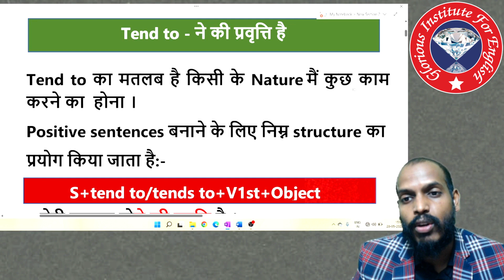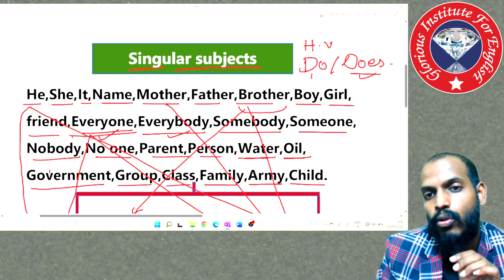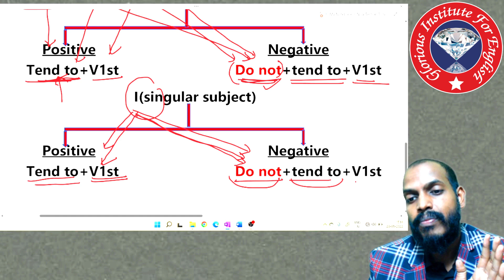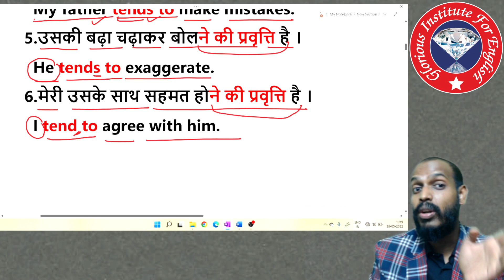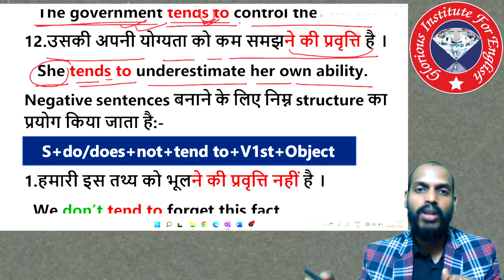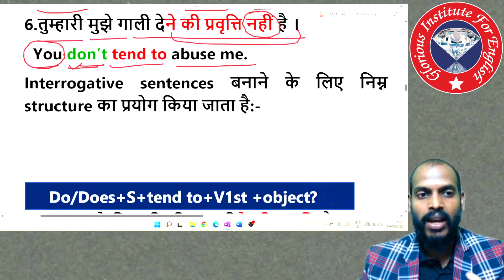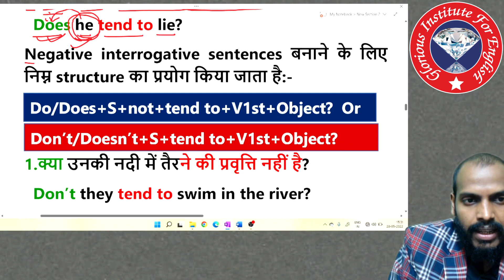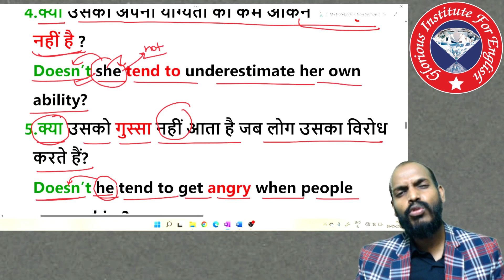Use of tend to in English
How to use tend in speaking